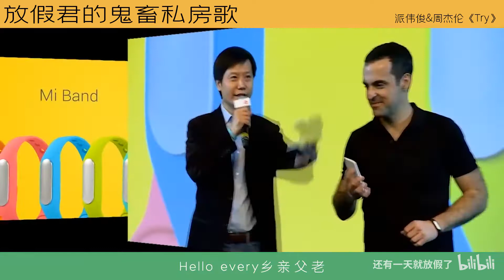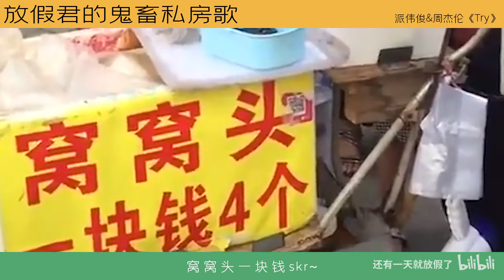【鬼畜私房歌】Try，功夫熊猫三主题曲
放假君的鬼畜私房歌，用鬼畜全明星唱出我的私藏好歌
本期歌曲：派伟俊&周杰伦《Try》
P.S. 感谢梦二的五五开音源